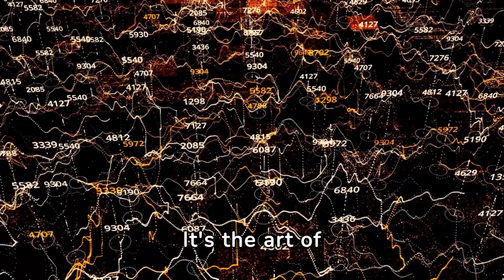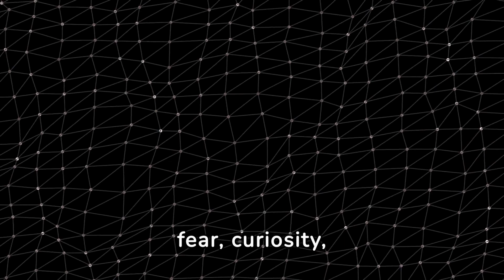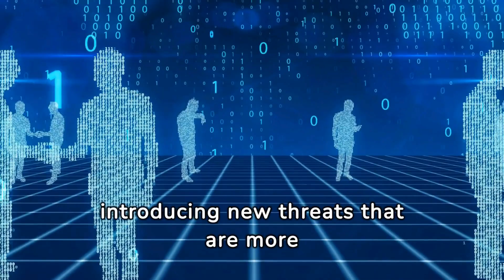The mysteries of social engineering unraveled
Welcome to CyberDaily, your digital fortress where we decode the mysteries of cyber security. In today’s episode, we unravel the enigma of social engineering, a technique that hacks humans rather than computers. Join us as we delve into the dark art of manipulating people to surrender confidential information and perform actions that breach security. We explore the psychology behind social engineering, dissect common types of attacks like phishing, baiting, and tailgating, and share real-world examples of these tactics in action. Plus, we discuss the impact of social engineering, the role of ethical hacking and penetration testing, and how AI is shaping the future of security defences. Knowledge is your fortress in the digital age, and by understanding the tactics of social engineers, you can build a defence that’s as much about wit as it is about technology. Stay vigilant, stay informed, and stay secure with CyberDaily.